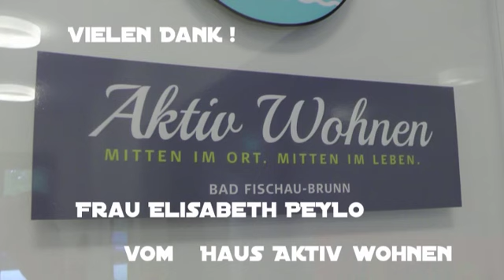Anna Piribauer: Mund Art (Bad Fischau, 27. Juni 2017)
MundArt-Dichterin Anna Piribauer, geboren am 16. Mai 1924, rezitiert ihre Gedichte anlässlich einer Veranstaltung in Bad Fischau.

Mit Anna Piribauer, Renate Hammer, Walter Jaworski und Gerhard Heissenberger